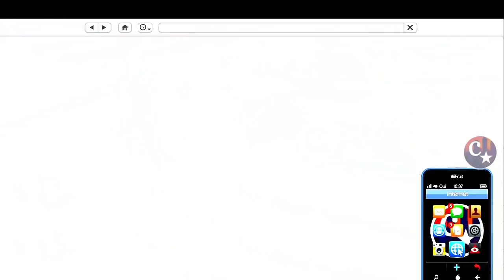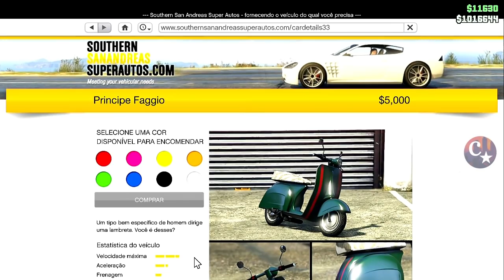💥BRAND NEW💥VOLTOU GALERA TUDO NORMAL NO G.C.2.F👑FAÇA AGORA MESMO🤣PS4/PS5/XBOX1 GTA5 ONLINE🔞🌐